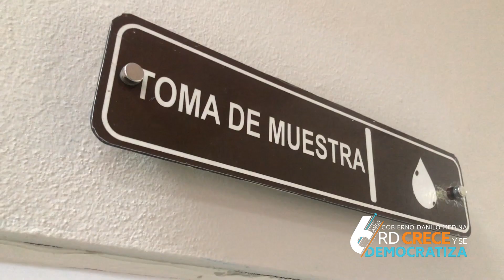Carmen Fermín. Directora Centro Diagnóstico de Atención Primaria, Nagua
Nagua tiene su Centro Diagnóstico de Atención Primaria.
150 personas o más reciben atención médica de cálida y gratuita allí cada día. ‬
‪Como parte de la RevoluciónSaludRD estamos instalando un nuevo y equipado Servicio Nacional de Salud.‬
Como el de Nagua, nuestro Gobierno ha construido, equipado 36 centros en todo nuestro país que están brindando servicio a la población.